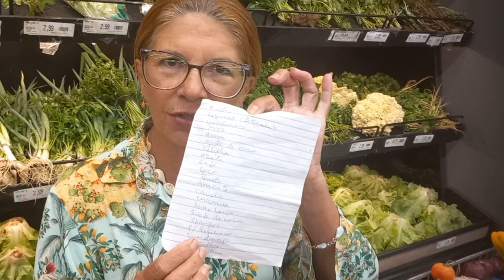VLOG UM DIA EM BÚZIOS - Fátima Bezerra